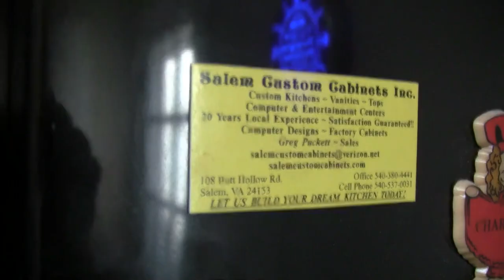Beer Review # 1990 Paulaner Salvator Double Bock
Paulaner Salvator Double Bock
BEER SCALE
1- UNDRINKABLE
2- F
3- D
4- C
5- B-
6- B
7- B+
8- A-
9- A
10- A+
CHEERS!